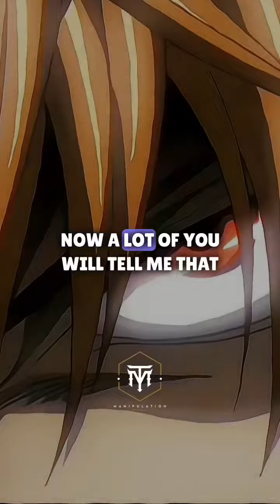Do This If They Ask for a Break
"Welcome to Manipulation.69! Get ready to unlock the secrets of the mind and discover powerful strategies for personal growth and transformation. We specialize in exploring the fascinating world of psychological manipulation and techniques like isogamy, all with the aim of helping you become the best version of yourself.

Join us on this captivating journey of self-improvement and psychological empowerment. Through our videos, we delve into the art of mind control, tapping into the potential of your mind, and unleashing your inner strength. Learn how to utilize psychological tricks and isogamy techniques to better navigate various aspects of your life.

Our content is designed to equip you with powerful tools for personal development, enabling you to overcome obstacles, enhance your mindset, and achieve your goals. Discover mind hacks, strategies for mastering your thoughts and emotions, and effective ways to communicate and connect with others.

With Manipulation.69, you'll explore the depths of psychological growth and unlock your true potential. Gain insights into the art of psychological manipulation, while also emphasizing responsible and ethical practices. Our mission is to empower you to create positive changes in your life and the lives of those around you.

Together, we'll embark on a transformative journey where psychological mastery and personal development meet. It's time to unleash your inner power and become the best version of yourself.

Join us at manipulation.69 and let's harness the power of the mind for a better and more fulfilling life."

Remember to customize and tailor the description to reflect the unique aspects of your channel and the value you provide to your audience